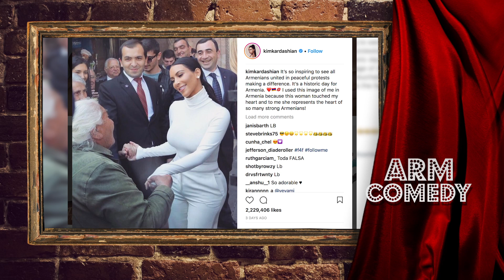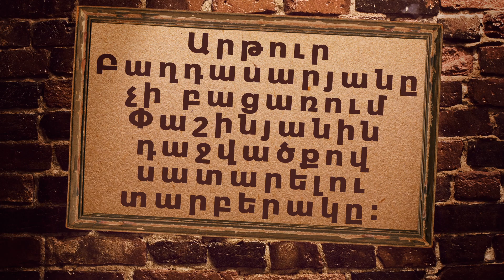ArmComedy 733 - Թավշյա հեղափոխություն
ArmComedy Սերգեյ Սարգսյան և Նարեկ Մարգարյան երգիծական թիմը  ներկայացնում են քաղաքական, երգիծական հաղորդում։  Հայաստանի և աշխարհի ամենակարևոր լուրերը առանց ձանձրացնելու։

Դիտեք ԱրմՔոմեդի Atv ալիքի եթերում ամեն երկուշաբթի, չորեքշաբթի և ուրբաթ 23:15-ին Հայաստանի և աշխարհի ամենակրևոր լուրերը առանց ձանձրացնելու։  Դիտեք ԱրմՔոմեդի Atv ալիքի եթերում ամեն երկուշաբթի, չորեքշաբթի և ուրբաթ 23:15-ին